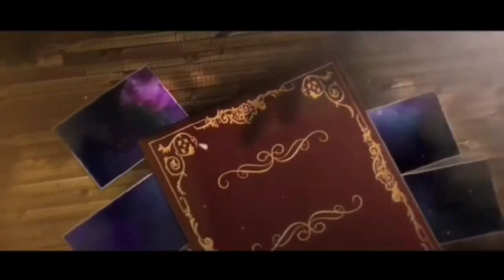PUASA TAK ADA GUNANYA JIKA MASIH PUNYA SIFAT “INI”